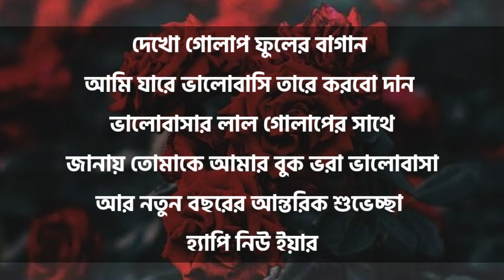Happy New Year Wishes Messagesহ্যাপি নিউ ইয়ার এর শুভেচ্ছা ছন্দ,happy new year status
this video, I have shown you some  beautiful New Year Wishes and New Year Wishes SMS with Happy New Year Wishes Messages and New Year Wishes Images. Short request to all who are watching the video.

Our channel uploads heart touching love poems, poems, rhymes, sayings and stories. Stay in love keep in love

Press and hold the bel icon, so that first of all the new video of my channel goes to the notification on your mobile, tab or laptop and from there you can watch.

Happy New Year Wishes Messages,হ্যাপি নিউ ইয়ারের শুভেচ্ছা মেসেজ,Happy new year bangla shayari

 শুভ নববর্ষ 2023 স্ট্যাটাস | শুভ নববর্ষ 2023 হোয়াটসঅ্যাপ স্ট্যাটাস | শুভ নববর্ষ 2023 স্ট্যাটাস 4k